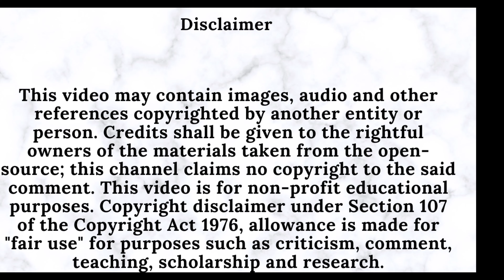LISTEN TO THIS YOUNG MAN'S TESTIMONY AS HE TELL US THE ENCOUNTER WITH FIRST DEVIL CHURCH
This video may contain images, audio and other references copyrighted by another entity or person. This video is for non-profit educational purposes.

Mount Zion Church The Apostle Doctrine Of God, located at 1274A Kennedy Road (upstairs), Scarborough, ON, M1P 2L5, is the headquarters where I fellowship and gain understanding of The Word of God from Apostle John McGregor. On this platform, I will be posting every testimony that I share on “Get Your Bible” YouTube Channel (live-streamed every Thursday night at 9pm EST). These testimonies are solely based on what The Lord has done for my soul, as a result of The Sound Doctrine that I have learned from The Man of God. Please feel free to click the links below to access The Foundation, “Mount Zion Church The Apostle Doctrine Of God” YouTube Channel, as well as all our other affiliated YouTube Channels, social media pages and more.

Headquarter YouTube Channel (Full sermon Livestream every Wednesday at 8pm EST, Sunday at 12:30pm EST and Live Q&A Podcast every Monday & Tuesday at 8pm EST):
  ￼ / mountzionapostl.  .
Godsonlive YouTube Channel (Exaltation from Minister Collin):
Daughters of Zion (Testimonies of Sisters in Christ):
 ￼ / mountzionchu.  .
 ￼ / mzc.apostle.  .